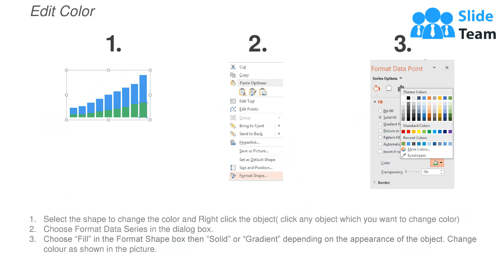Health And Safety KPI Dashboard Showing Inspections And Injuries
Presenting this set of slides with name - Health And Safety Kpi Dashboard Showing Inspections And Injuries. This is a five stage process. The stages in this process are Health And Safety, Health And Security, Health And Protection.